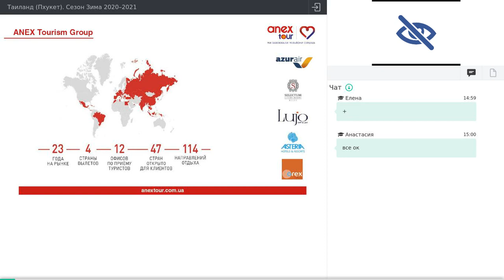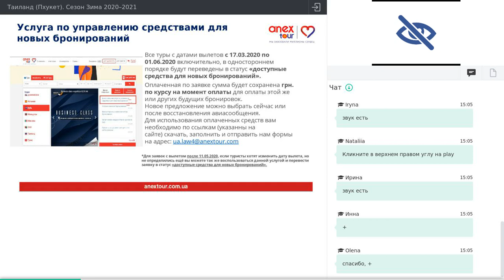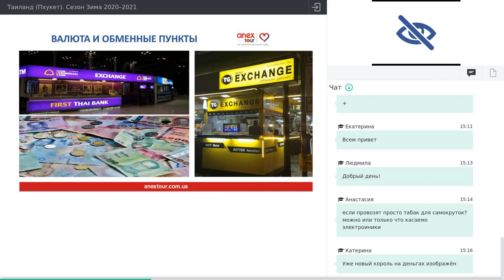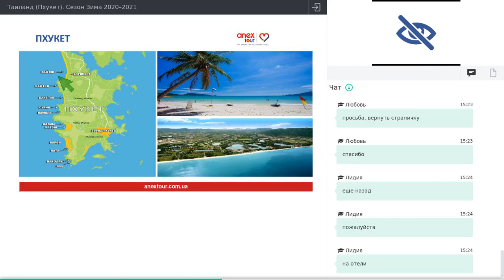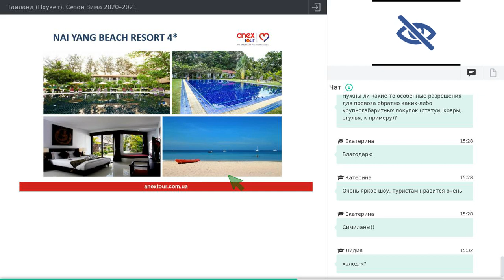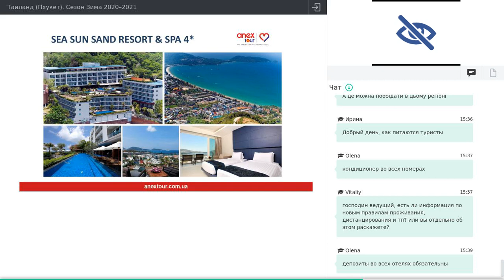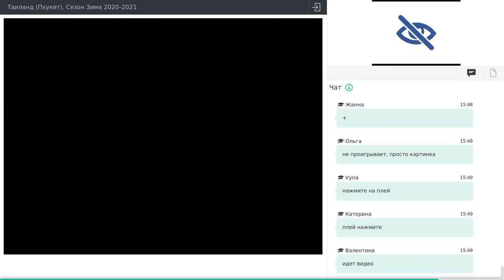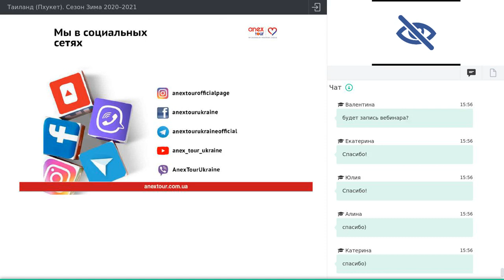Таиланд (Пхукет). Сезон Зима 2020–2021